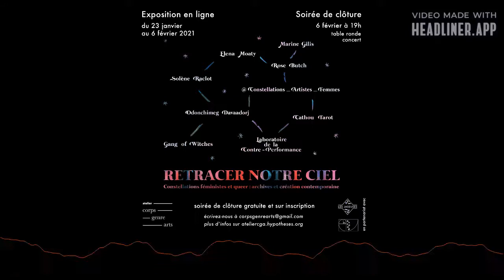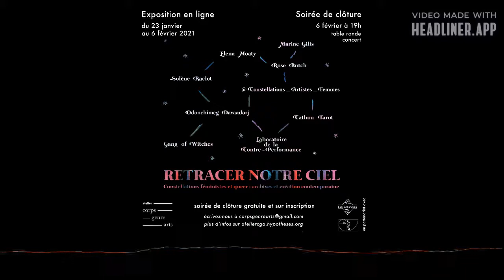Retracer notre ciel | Marine Gilis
Retracer notre ciel. Constellations queer et féministes. Archives et création contemporaine.

Quelle place peuvent prendre les archives à retrouver ou inventer dans la constitution toujours en mouvement d’un art féministe et queer ? Comment les héritages propres à ces engagements, à ces communautés impriment-ils leurs trainées de comètes dans les images contemporaines ? La présentation d’œuvres de plusieurs artistes contemporaines entrera en écho avec une discussion entre des artistes, créatrices, chercheuses engagées dans la mise en lumière de ces constellations d’œuvres et d’histoire(s).

Commissariat : Mathilde Chauvel, Caroline Dejoie, Isaline Dupond Jacquemart, Manon Lecaplain et Mathilde Leïchlé.

Retrouvez l'exposition "Retracer notre ciel" sur le site de l'Atelier corps, genre, arts : ateliercga.hypotheses.com